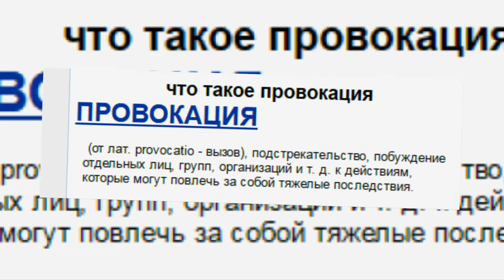Юрий Шихов Yuri Shikhov Provocation Провокация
Юрий Шихов, миниатюра "Провокация" из сборника "Встревожен мир" раздела академической музыки "ЭКСПРОМТ" 2018 год
Yuri Shikhov, miniature "Provocation" from the collection "Alarmed the world" section of academic music "IMPROMPTU" 2018